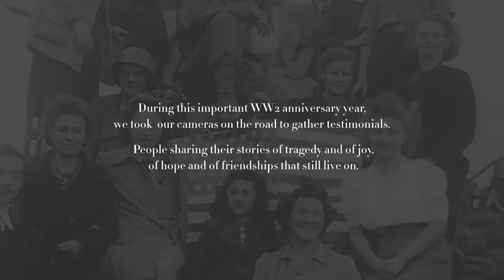Band of Brothers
The Green Dress project - WWII stories today